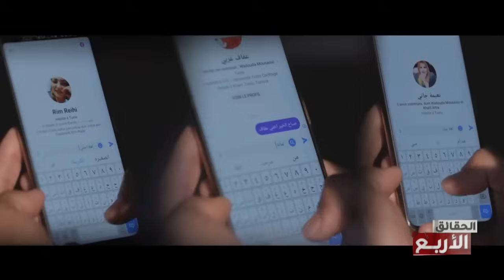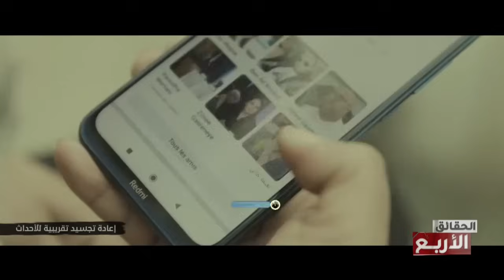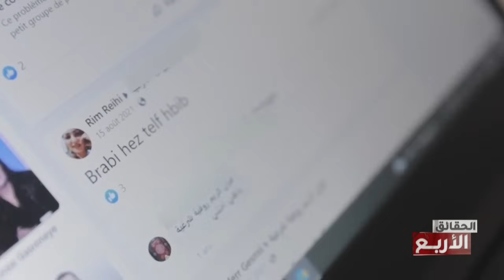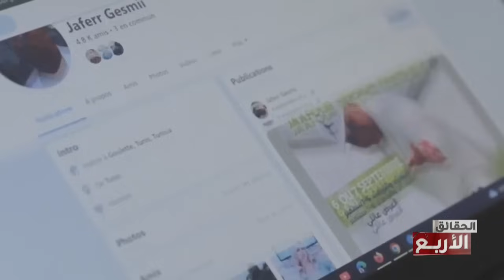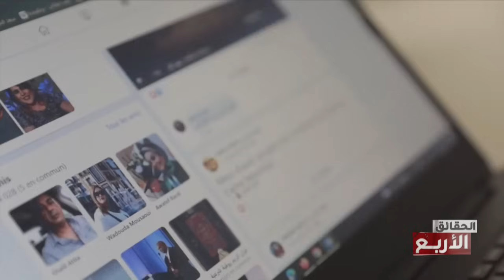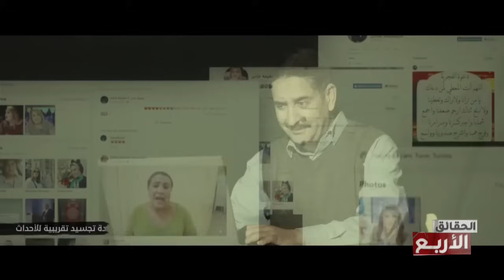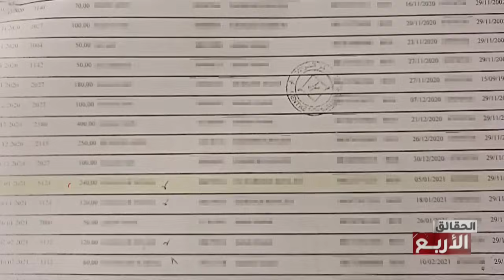في الحقائق الاربع - حبيب المشاهير !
مرحباً بكم في حلقة جديدة من برنامج "الحقائق الأربع".
 في هذه الحلقة، نستعرض حياة حبيب المشاهير ونتعرف على قصته المثيرة للجدل.
 تابعوا معنا لاكتشاف الأسرار والتفاصيل الحصرية التي لم تُكشف من قبل.

🔔 إشتركوا في القناة وفعلوا زر الجرس ليصلكم كل جديد من "بيت الحقائق | The House of Truth"!

لا تفوتوا أي فيديو من "بيت الحقائق | The House of Truth"!

إشتركوا الآن وفعلوا زر الجرس لتكونوا أول من يشاهد الحلقات الجديدة والمثيرة.
انضموا إلينا في رحلتنا لاكتشاف الحقائق وتحليل الأحداث الغامضة.